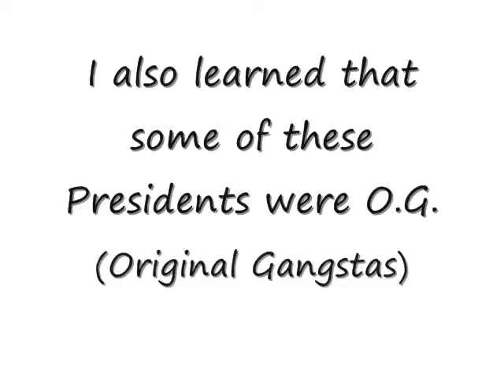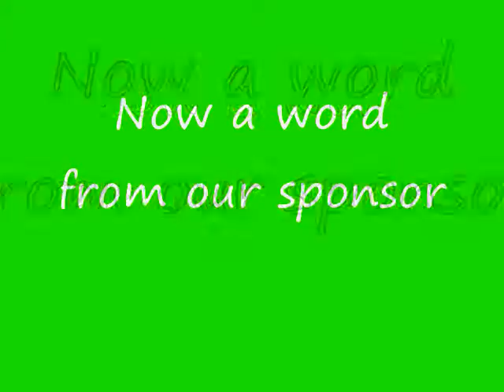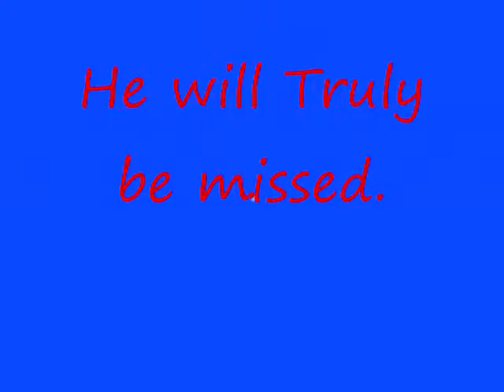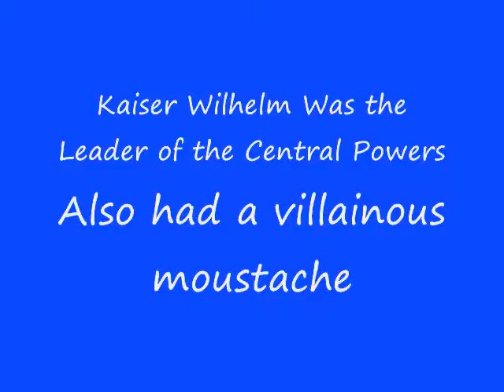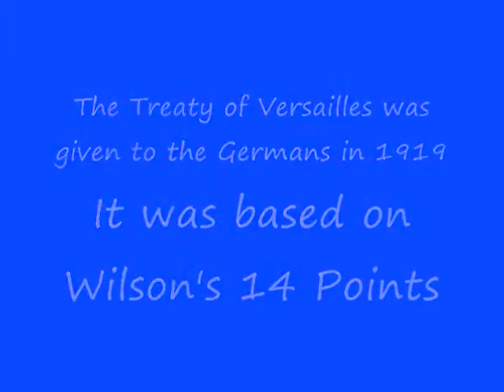Friggin amazing apush project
apush project final exam all i have to say is R.I.P Big Nig